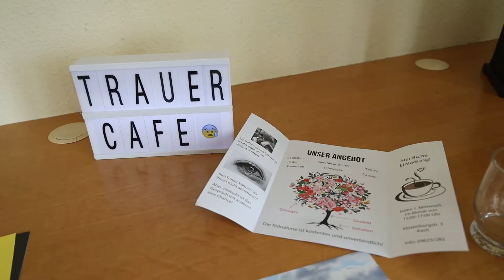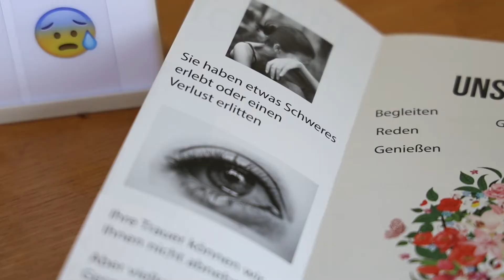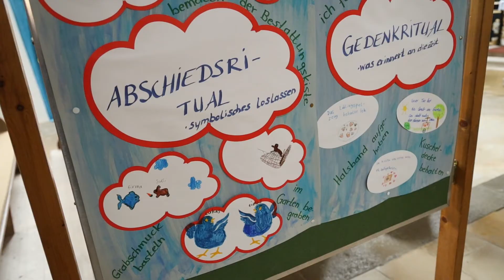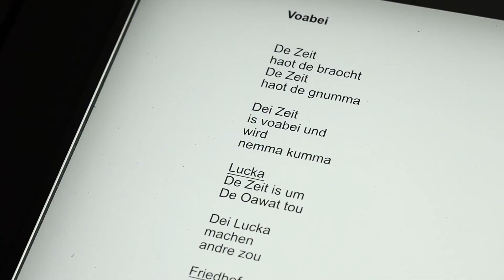"Trauer, Trost und Tränen": Trauercafé und Ausstellung in Kastl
Sterbefälle im Verwandten- und Bekanntenkreis sind immer schwere Schicksalsschläge. Trauer und Verlust sind oft eine große Belastung. Damit Menschen damit besser umgehen können, bieten der Frauenbund und Hospizverein im Pfarrverband Kastl im Bistum Eichstätt Hilfe an – mit einem Trauercafé.